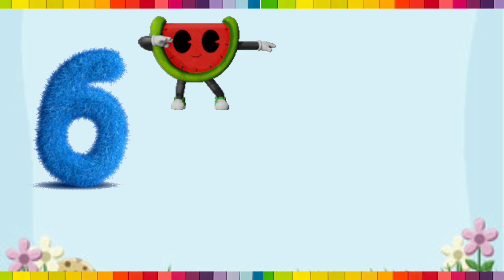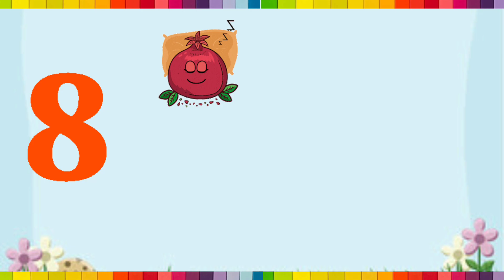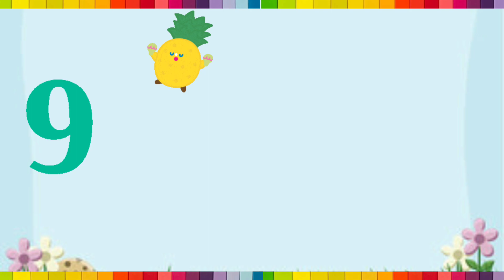1 2 3 4 5 6 | 1 to 10 counting | counting nursery rhyme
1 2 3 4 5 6 | 1 to 10 counting | counting nursery rhyme

your query
counting
1 to 10 counting
nursery class activity
counting for kids
counting video for kids
nursery class rhyme
counting rhyme
noo123 song
123456 poem
counting video hindi mai
counting video English mai
cartoon counting video
counting video
number 123
12345 number
number song
number rhymes
geenti 123
123 ginti